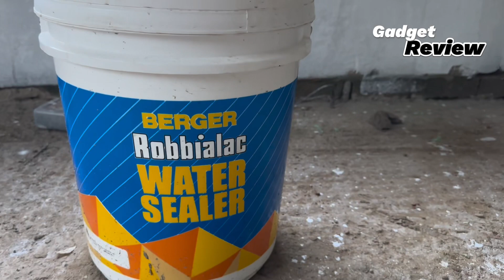How to use water sealer?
কংক্রিটের দেওয়ালে সিলার কিভাবে ব্যাবহার করবেন?